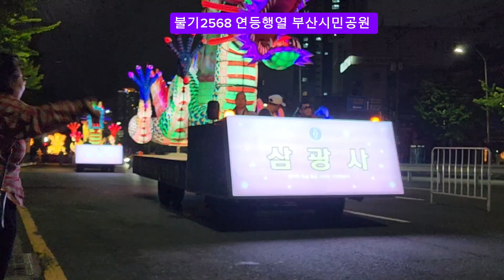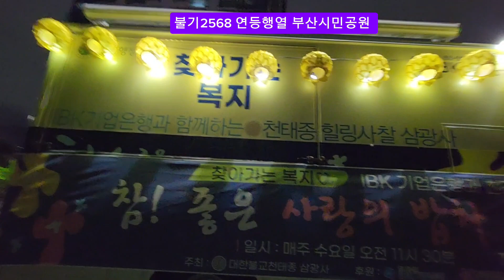사찰마다 강양각색 퍼포먼스 퍼레이드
불기2568부산연등회 3부 2024연등행열
하일라이트 각 사찰의 의상 율동 조형물의
품격의 정의로 부처님오신날 매년행사로
유네스코 등재될 정도의 2012년 국가무형
중요문화재지정 이날만큼은 더 뜻 깊은 날인가 싶어요 모두 성불하세요 .
약 3KM 정도 연등행열 2차로로 부산시민공원 출발~ 하마정R~양정R~승공삼거리~송상현광장
집결체 폐막 해산.